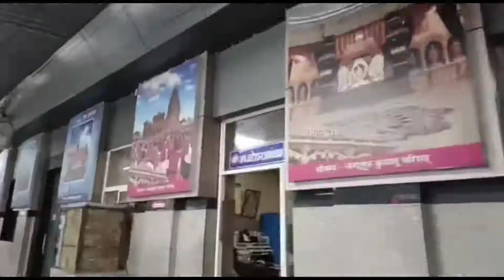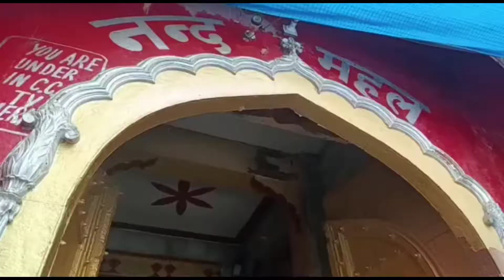Mathura ki galiyon mein log hi log🤪😇🙏🏻 ( Day-1)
Keep supporting guys much love to you all❤️😘

Day-2 will upload  soon hope you guys enjoy  it☺️